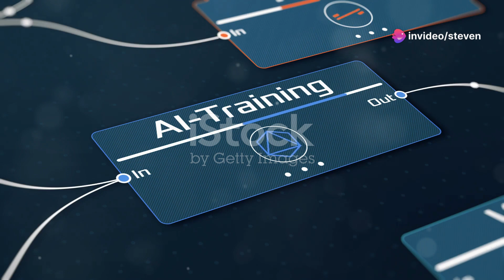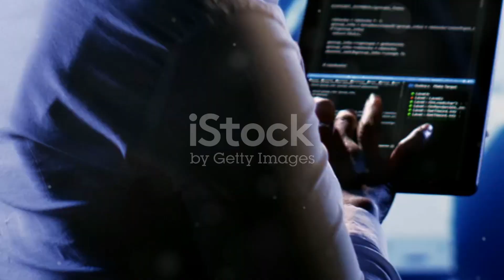Elon Musk's AI Revolution: xAI's $24 Billion Game-Changer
Universe Unfolding: Elon Musk's Start-Up xAI's Great Leap Forward

Attention all tech enthusiasts and business savants! Yet another empire expands under the renowned control of Elon Musk as artificial intelligence start-up, xAI, receives an astonishing $6 billion in funding - hot off the press!

This mammoth investment originated from influential sources such as Andreessen Horowitz and Sequoia Capital amongst others, propelling xAI's valuation to an enormous $24 billion. With such a colossal figure on board, Musk’s new venture seems poised to disrupt the AI industry's landscape even further.

Résumé of xAI, what is it? Launched in July 2023, xAI burst into the AI landscape with cutting-edge generative AI model Grok, aiming for nothing less than the gold standard in AI capabilities. With the new funds, xAI will accelerate in developing its first products, infrastructural evolution and research in future technologies.

Musk, a veteran in AI achievement, had co-founded OpenAI in 2015 with Sam Altman. Despite exiting from OpenAI’s board later due to disagreements, Musk's pursuit in the field developed into his new venture -- xAI.

Future Perspective - what does this mean for us? This massive funding round, balanced with Musk's significant expertise,   foreshadows an exciting future for AI technology. As we wait for what's next from this technology powerhouse, let's discuss - how will this development reshape our technological landscape?

Remember to keep your eyes peeled for more updates by following the link in our bio!

While you ponder, check out Descript, the all-in-one AI tool you need to transcribe, edit and even create videos. today and let AI work its magic!

 Elon Musk's AI Revolution: xAI's $24 Billion Game-Changer by Steven's Workspace

OUTLINE:

00:00:00 A New Player in the AI Arena
00:01:00 Challenging the Titans
00:01:39 Visionaries and High Rollers
00:02:20 The Future Unfolds
00:03:06 A New Era of Intelligence
00:03:42 The Stakes Have Never Been Higher